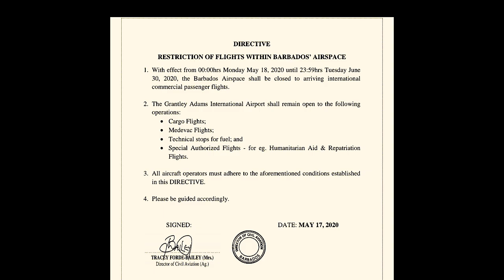Flights to Barbados during Corona Virus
Music wanted!!